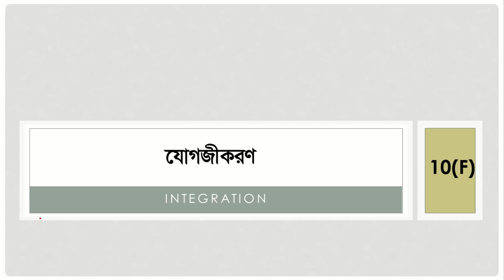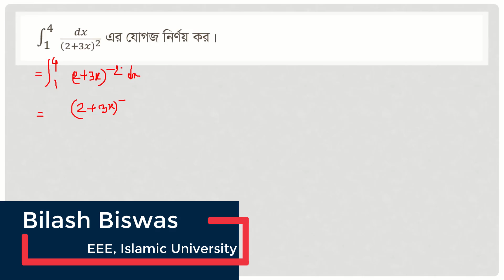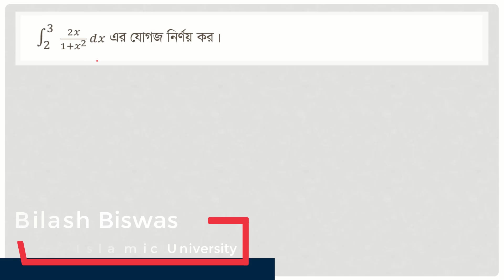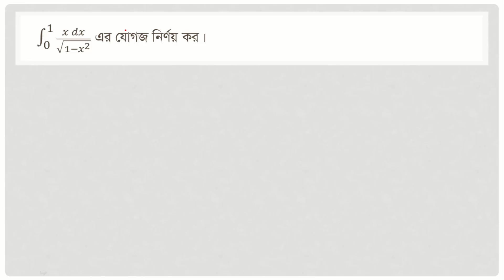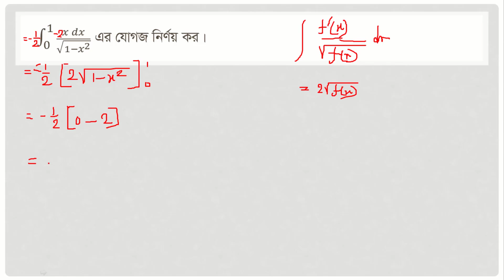যোগজীকরণ 10(F) | পার্ট ৩ | Learning with Bilash